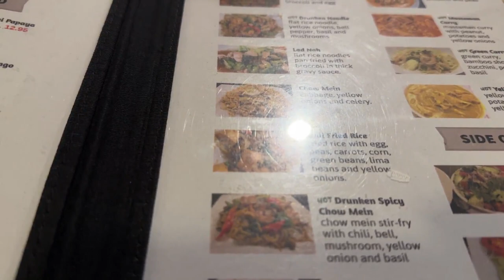Wednesday THAI FOOD tOM yUM SEAFOOD SOUP + NAM TOK bEEF lARB SALAD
Silent Vloges It all about foods, Wednesday THAI FOOD tOM yUM SEAFOOD SOUP + NAM TOK bEEF lARB SALAD out for dinner with my family  🎬 The date is filmed On October 18, 2023